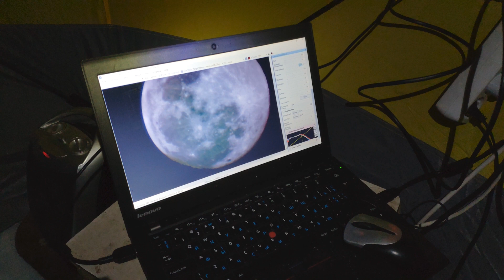Наблюдения в телескоп зимой. Астро палатка! Любительская астрофотография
Наблюдения в телескоп зимой на открытой местности. Астро палатка себя великолепно зарекомендовала! Любительская астрофотография дело интересное :) но конечно довольно затратное. Делюсь опытом астрономических наблюдений.

Фен на аккумуляторе:
- стоит отметить, что фен хорошо греет, если до этого он находился в тепле. Если фен более 2 часов находится на морозе около -10, его аккумулятор теряет возможность отдавать ток и фен работает более короткое время.

Похожие палатки на Алиэкспресс:
- смотрите общую цену с ценой доставки. Палатки бывают разного размера, из разного материала. Бывают утепленные многослойные. Обратите также внимание на размер в сложенном виде и вес. Т.к. большая палатка в сложенном виде может даже не поместиться в багажник автомобиля или иметь большой вес.